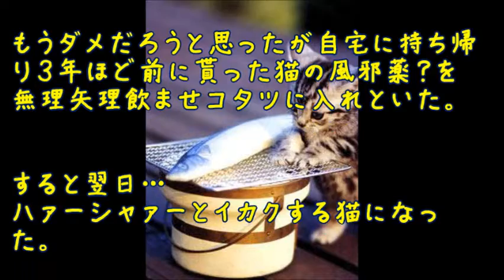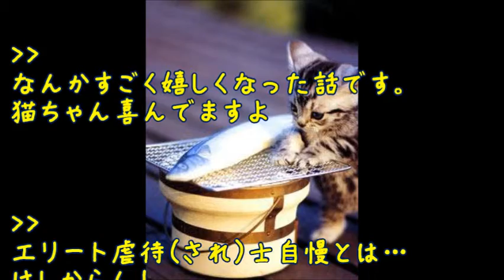【感動する話】夏に海釣りに行ったら子猫がいて冬に行ってもまだいた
俺たちネコ派!!】

ネコ好き・ネコ派・ネコ無しでは生きられない
そんな人のための猫チャンネルです。

乾燥後の洗濯機でヌクヌクする猫（面白い＆可愛い猫）The cat which warms with a washing machine